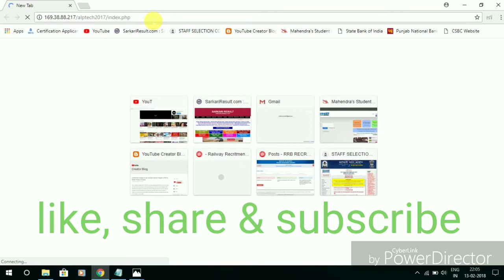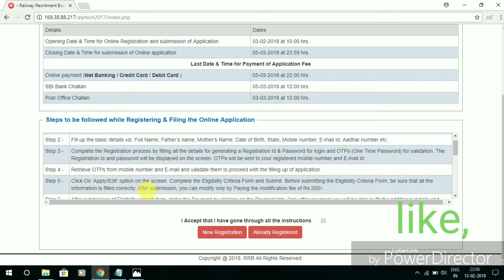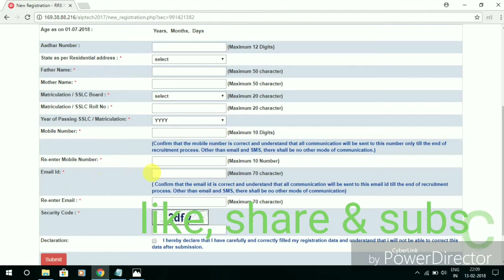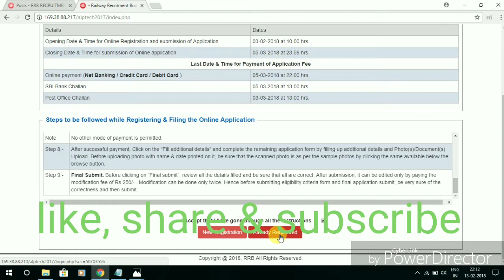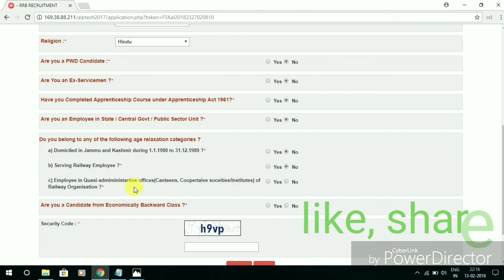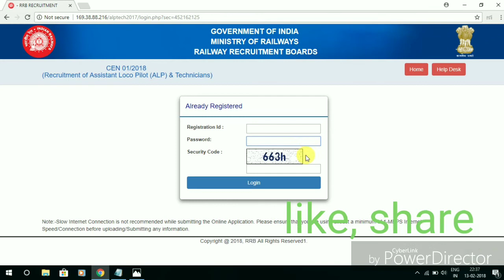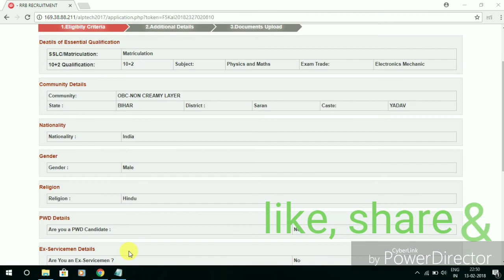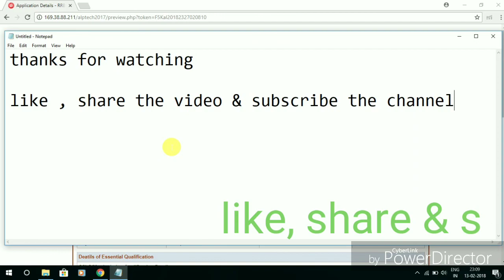लोकोपायलेट और टेक्निशियन 2018 के आवेदन फॉर्म कैसे भरे??? पूरी प्रक्रिया Step By Step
लोकोपायलेट और टेक्निशियन के आवेदन फॉर्म कैसे भरे??? पूरी प्रक्रिया Step By Step 2018